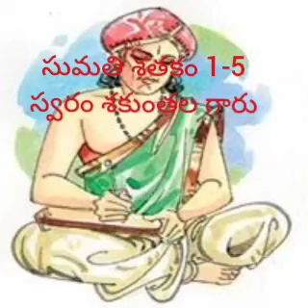సుమతి శతకం 1-5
స్వరం శకుంతల గారు